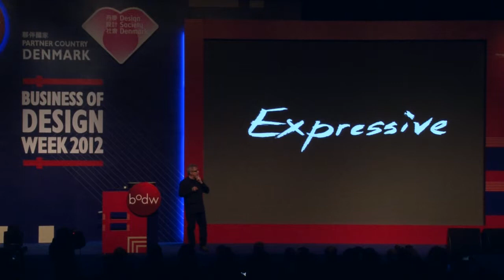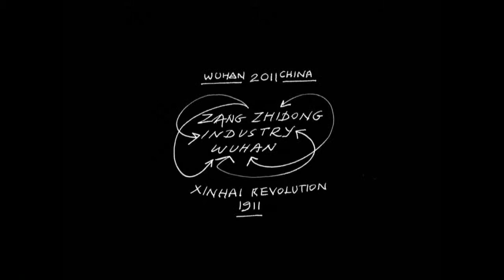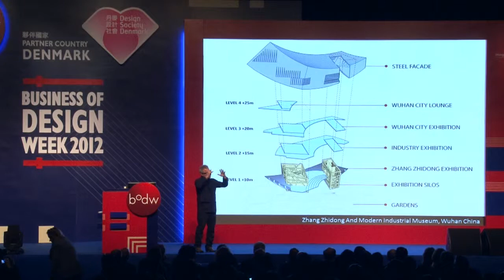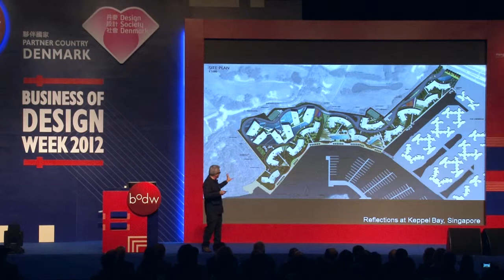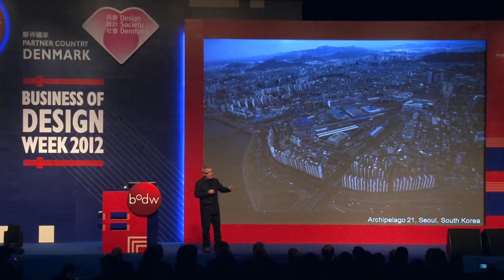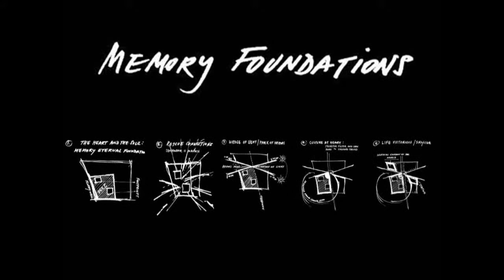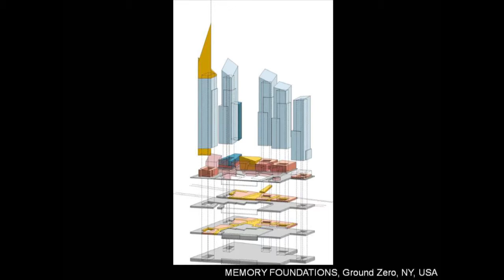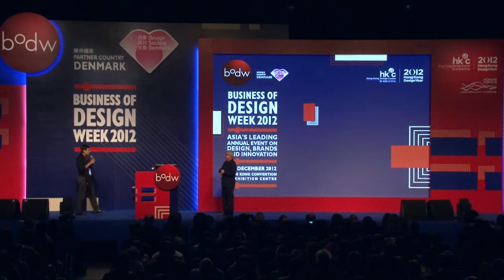[BODW 2012 | Day 2 Plenary Session] Daniel Libeskind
Daniel Libeskind, Founder of Studio Daniel Libeskind, USA

New York-based international architect and designer Daniel Libeskind is committed to expanding the scope of architecture, as well as the notion that buildings are crafted with perceptible human energy and they should address the greater cultural context in which they are built. He has designed major award-winning cultural and commercial projects around the world, including museums and concert halls, convention centres, universities, hotels and shopping malls, as well as residential projects. He also teaches and lectures at universities worldwide.